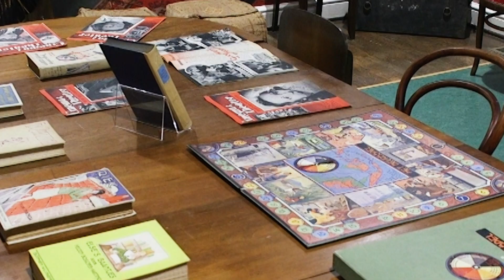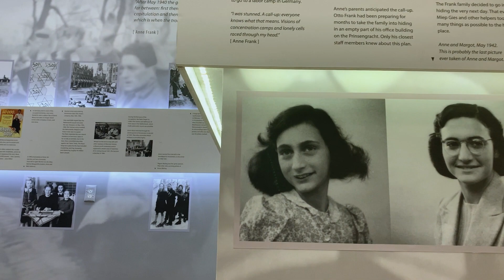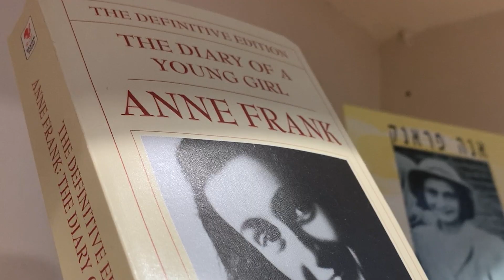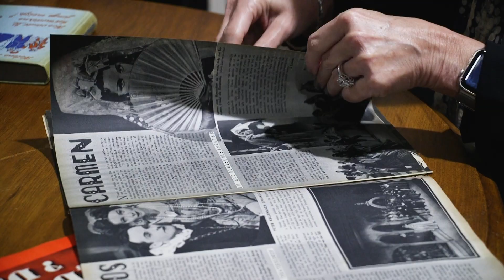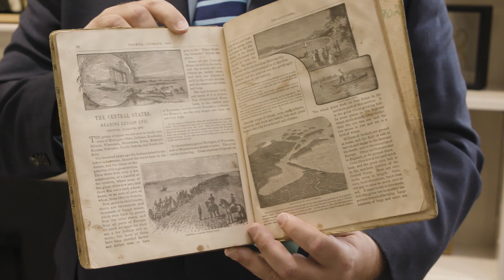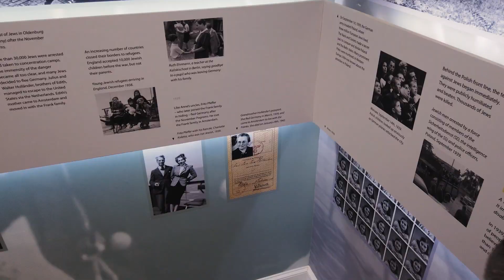A Look Inside The UofSC Anne Frank Center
The Anne Frank Center on the main campus of the University of South Carolina is offering a delicate approach to learning about one of the most horrific atrocities of the 20th century. The exhibit allows visitors to immerse themselves in the world that sent Anne Frank into hiding, where she wrote her world-renowned diary.